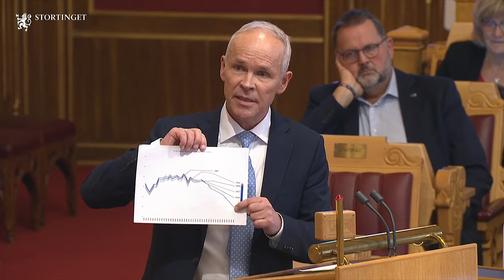Storting 07.10.2020 Statsbudsjettet 2021